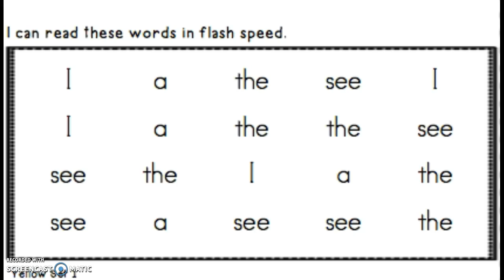Set 1 Power Word Practice